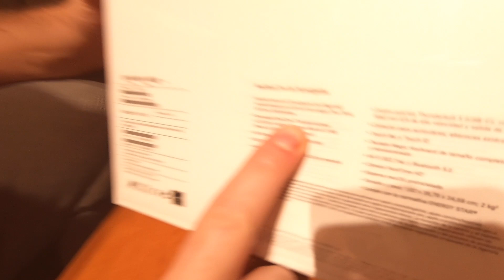MacBook Pro 16", все стало лучше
Обзор MacBook Pro 16" (МакБук Про 16).